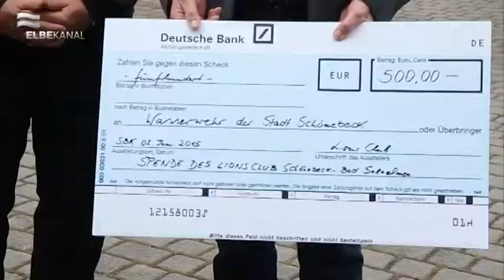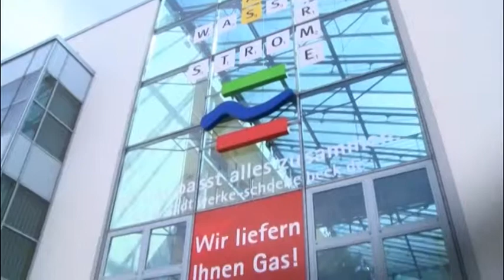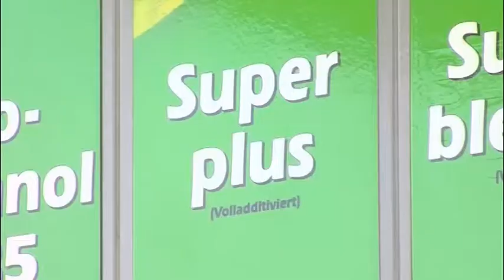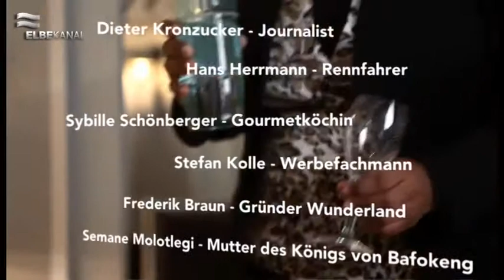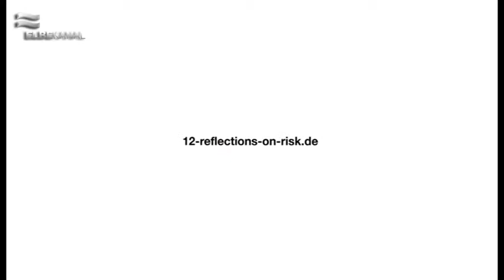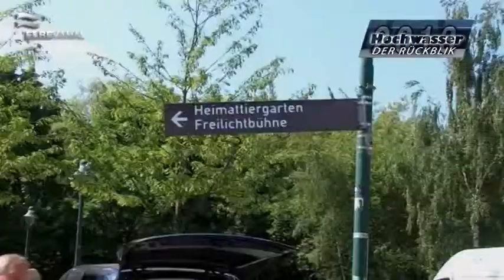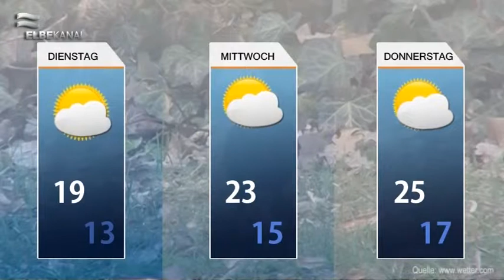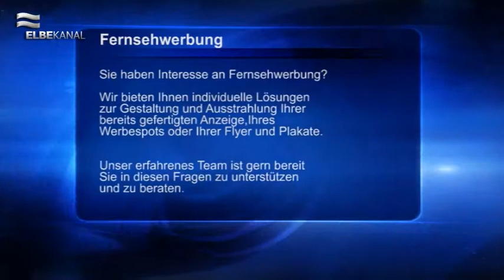ELBEKANAL Sendung vom 8. Juni 2015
Hallo und herzlich willkommen zu einer weiteren Ausgabe des Regionalmagazins.

Zurück aus dem Wochenende haben wir auch heute wieder viele interessante Berichte zusammen gesammelt. Feierlich übergab der Lionsclub den Scheck in Höhe von 500 € an die Wasserwehr aus Schönebeck. Sie kennen die Musik Gruppe Wind noch nicht? Dann bleiben Sie jetzt dran und erleben Sie den großen Auftritt im E-Center Schönebeck. an die Stadt feierlich übergeben wurden. Sie wollen wissen wo diese stehen? Dann bleiben Sie einfach dran. Zum Schluss unserer Beiträge zeigen wir Ihnen aus der Serie "12 Reflections on Risk" den Handballprofi Dominik Klein.
Auch unser neues Medium der Woche die Bravo Hits 89 stellen wir Ihnen heute kurz vor, wenn sie gut zugeschaut haben dann beantworten Sie uns jetzt unsere Frage und mit ein wenig Glück gehört Ihnen bald die neue Bravo Hits 89 CD.

In unseren Kurznachrichten erfahren Sie wieder was es neues in und rund um Schönebeck gibt.

Weiterhin erfahren Sie, welche Veranstaltungen aus der Region geplant sind.

Abschließend folgt die Wettervorhersage der kommenden drei Tage.

Wir wünschen eine gute Unterhaltung.